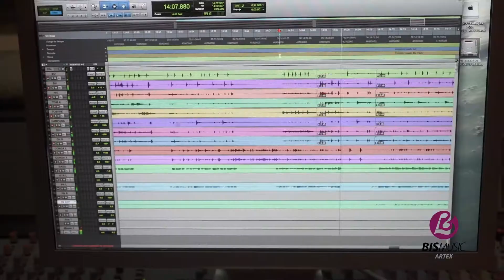EN FA SOSTENIDO [Teaser]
En Fa Sostenido es el sexto álbum de Interactivo, con él se conmemoran los 20 años de trayectoria de esta banda mítica de Cuba, en el participan gran parte de sus fundadores y otros músicos cubanos superestelales. Sin géneros musicales predefinidos y huyendo de las etiquetas, en En Fa Sostenido podremos encontrar un buen número de generos fusionados,  timba, funk, changüí, rock, cha cha cha, latin- jazz.